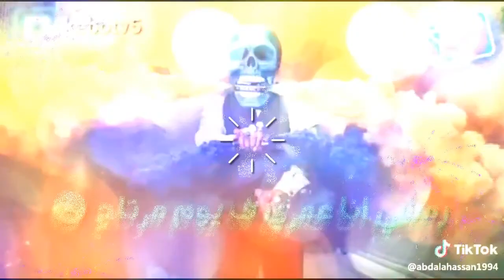حالة واتس دمــاار|نفسي في يومــ تفرحوا عيـني☠️#3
تالت حالة واتس ع القناة 💪
في الحقيقة انا اللي مش عامل الفيديو كله بس انا مزود عليه التأثيرات والعناصر دي
اتمني ان الفيديو يكون عجبكم 👌
شكرا